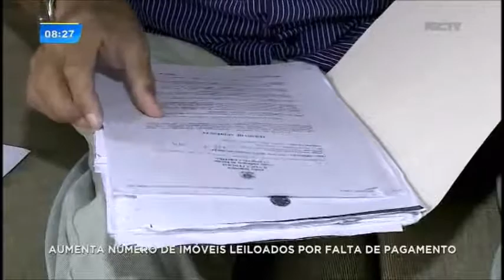Crise: número de imóveis leiloados aumenta 330% por falta de pagamento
De janeiro a outubro de 2014, cerca de 420 imóveis foram leiloados por falta de pagamento no Paraná. Já no mesmo período desse ano, foram mais de 1800. Confira!